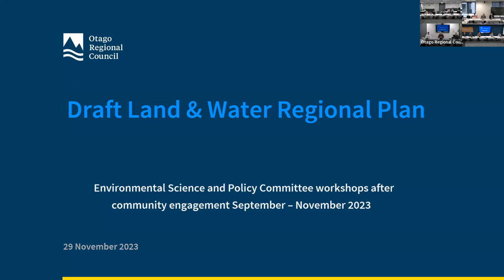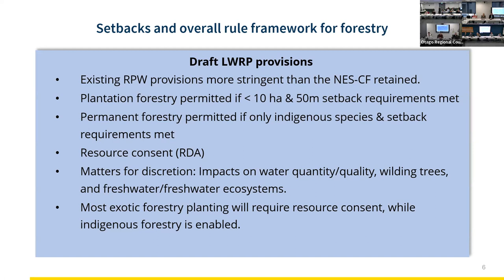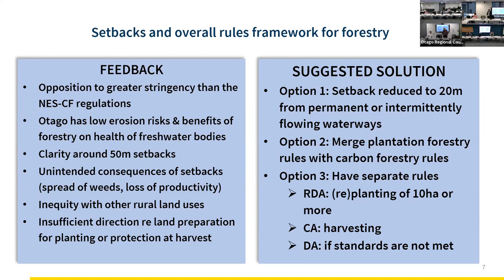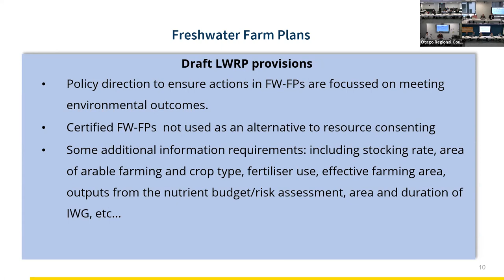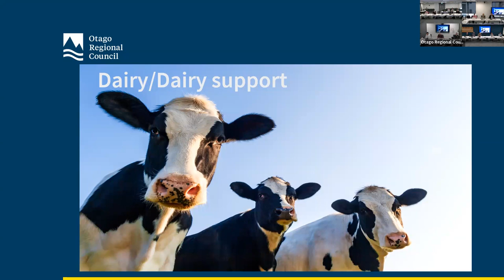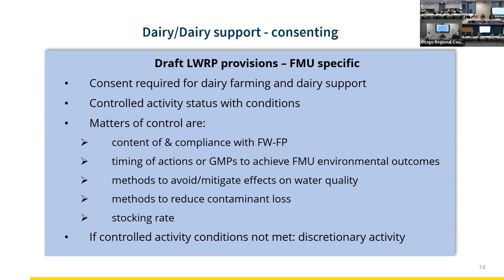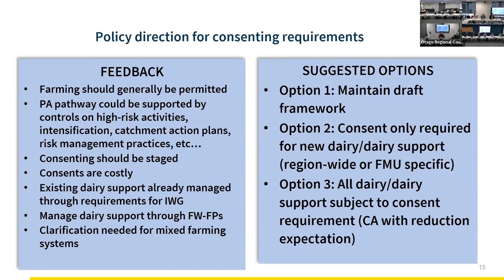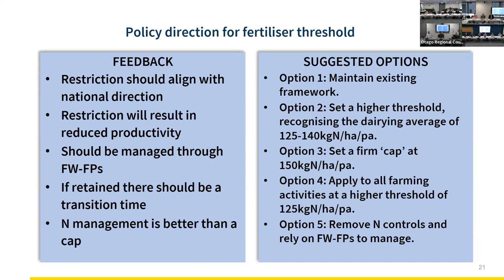Land and Water Regional Plan Workshop 29 November 2023 (Part 1)